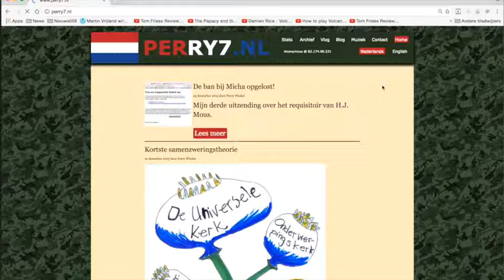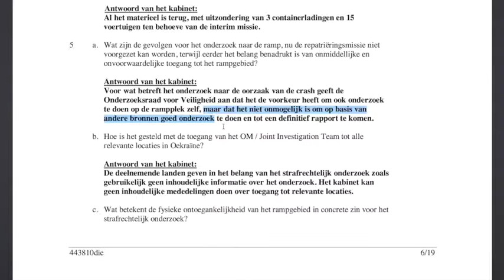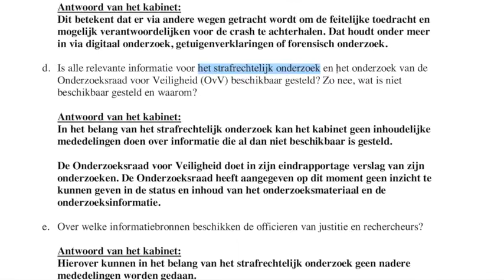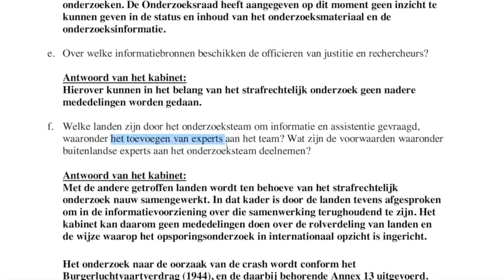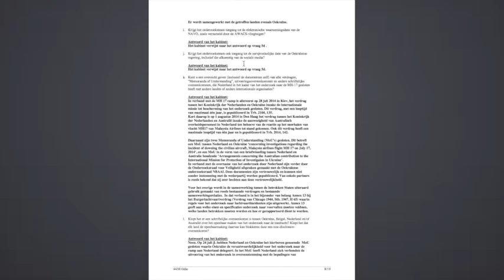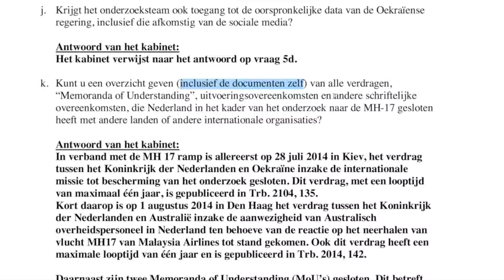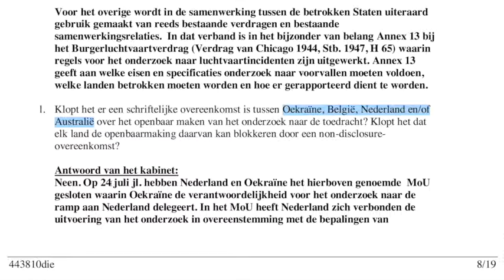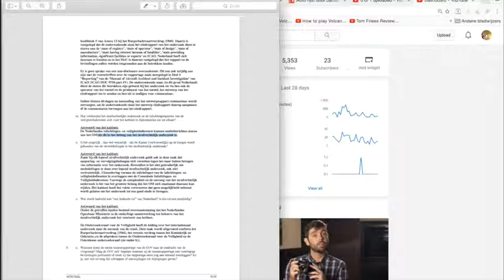Nieuws084-MH17#5 Kamerstuknr. 2014Z14098